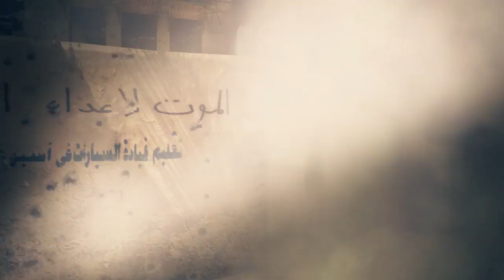One Day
A COD4 movie with a story. The idea is interesting and was certainly good when it first came out as it is something new. But looking at this now, years later I find that the 3D parts are a bit weird but the effort was definitely good and I don't think I can do better myself. I can only imagine what the creator could be capable of had he continued with COD fragmovies. A nice little movie by lavr.